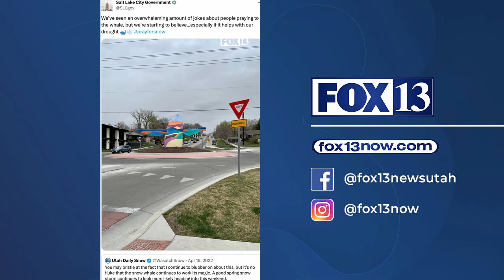Why people are running full marathons around Utah's iconic whale sculpture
Is the lore of the whale actually working? Tuesday’s winter storm might just say so.

Salt Lake City residents Carson Cronk and Diego Duke, ran 630 laps or 26.2 miles around the 9th & 9th neighborhood’s “Out of the Blue” whale sculpture this past December.

But what may sound like a nontraditional marathon, or some type of fitness trend is an organized movement called the Whaleathon to raise awareness about protecting the Great Salt Lake.